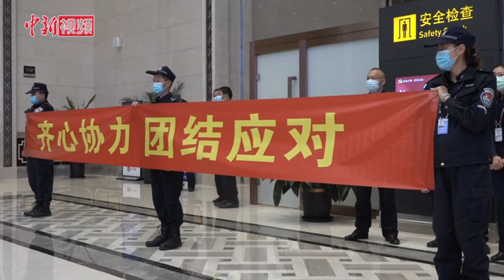12名中国医疗专家赴老挝携手战疫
应老挝方面紧急邀请，3月29日，中国抗疫医疗专家组乘东航包机从云南启程赴老挝协助开展疫情防控工作。专家组由国家卫生健康委组建、云南省选派，共12人。分别来自云南省疾控中心、云南省第一人民医院、云南省中医医院，专业领域涵盖感染、重症、护理、检验、中医等。